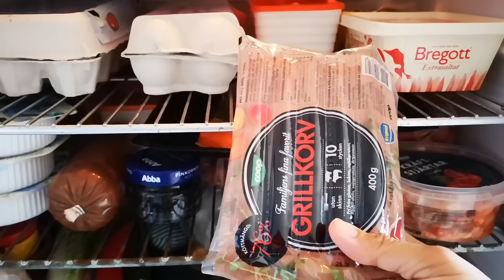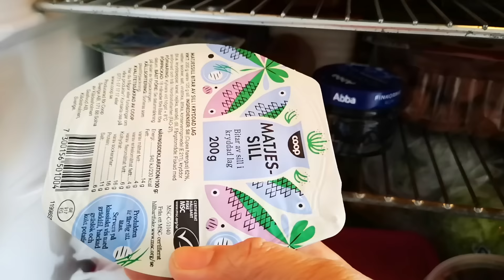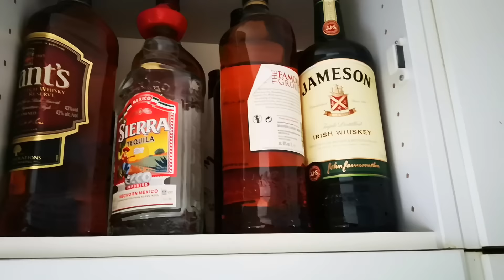Midsommars i Sverige อาหารฉลองเทศกาลหน้าร้อนสวีเดนครบพร้อมแล้ว